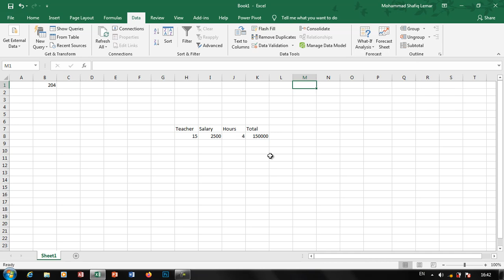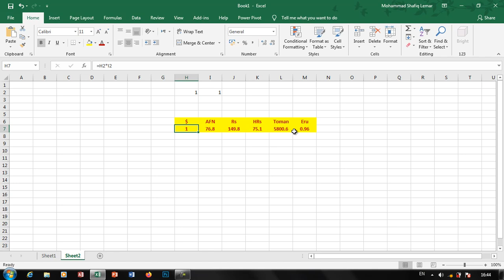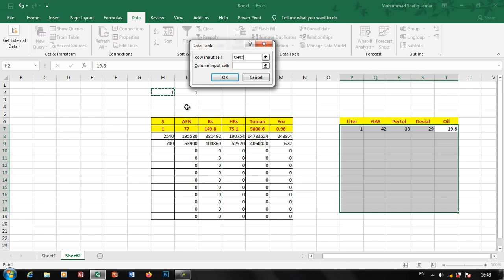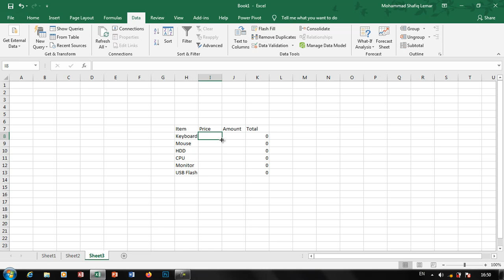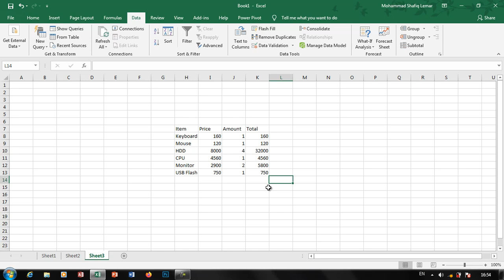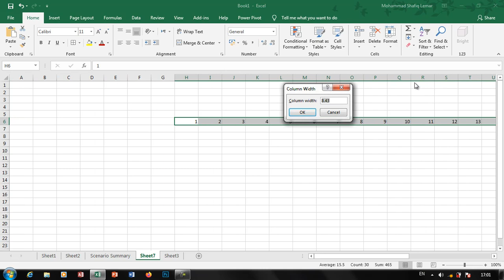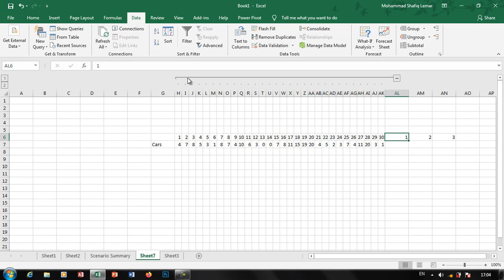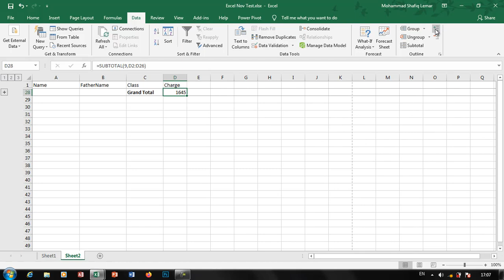Excel Part 17